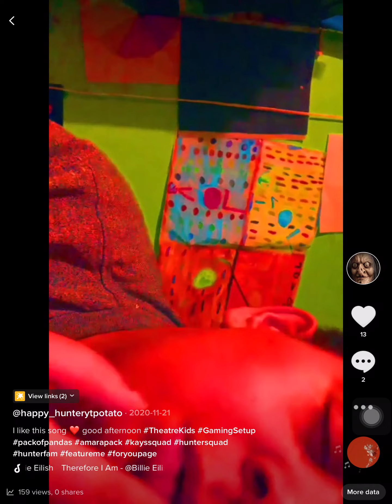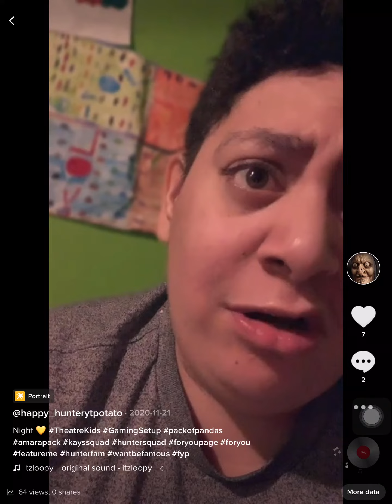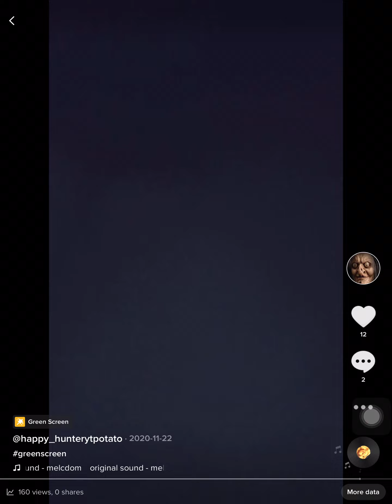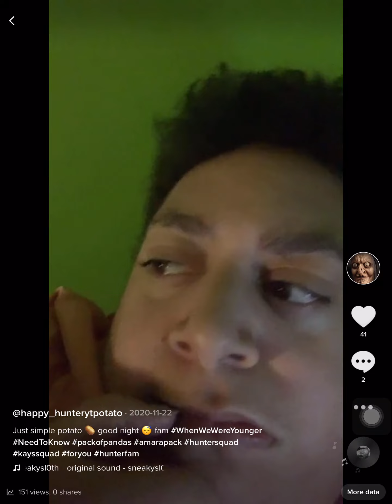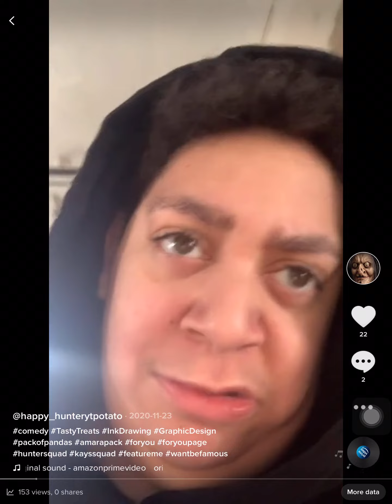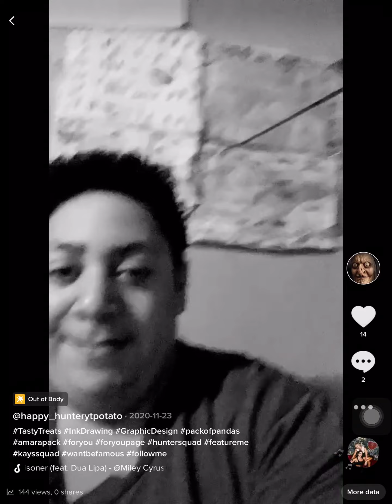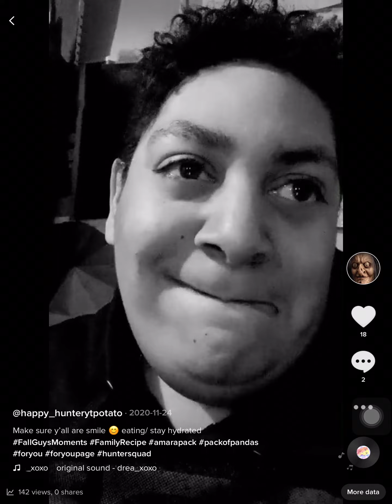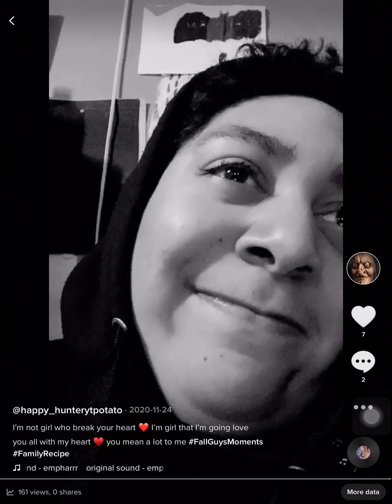Tik Tok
Hey guys enjoy it whatssss upppp Peace out and you know don’t eat broccoli see you in the next video tiktok iamaceartor give it thumbs up 👍🏼 hit the bell button 🛎,share,comment,like and don’t forget to subscribe 💙